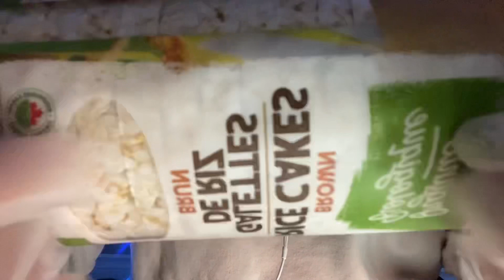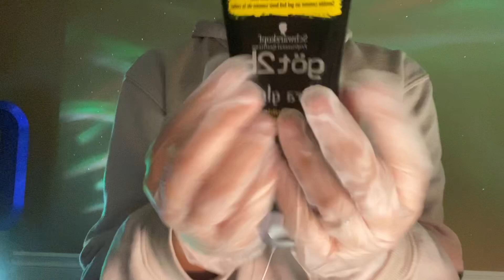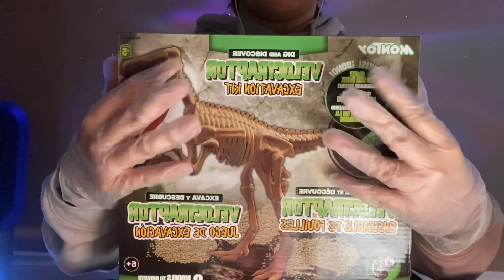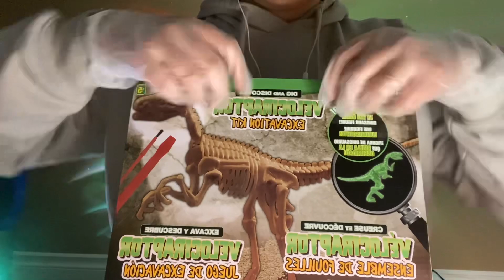ASMR with rubber gloves 🧤✨🧚 No talking | Fast and Aggressive